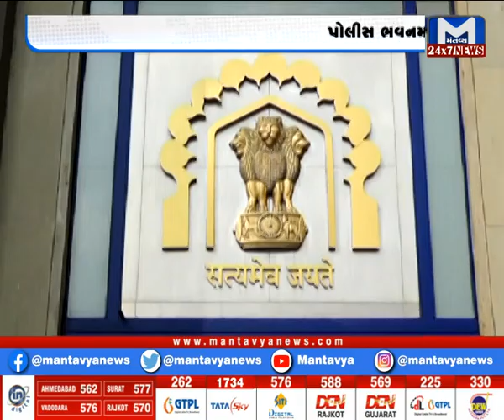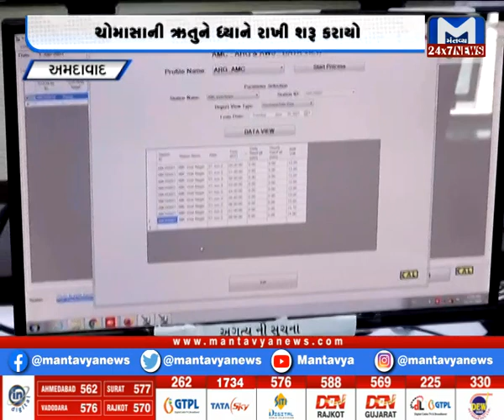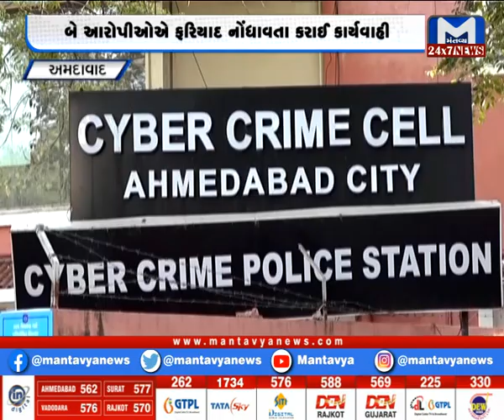Metro News (01/06/2021)